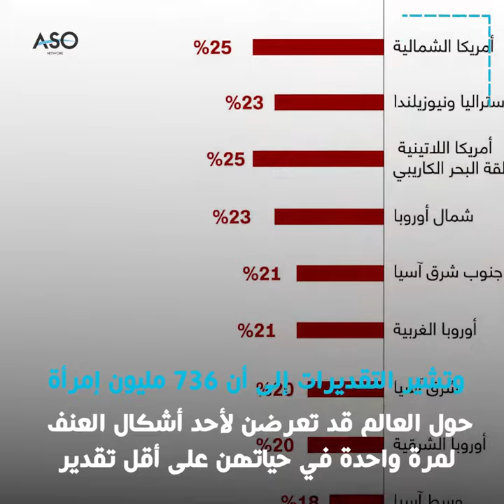حملة الستة عشر يوما لمناهظة العنف القائم على النوع الإجتماعي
حملة الستة عشر يوما لمناهظة العنف القائم على النوع الإجتماعي... حملة دولية لمواجهة العنف ضد النساء تبدأ من 25 تشرين الثاني وحتى 10 كانون الأول من كل عام...
المزيد في الفيديوغرافيك التالي